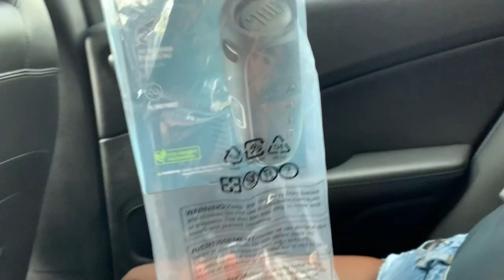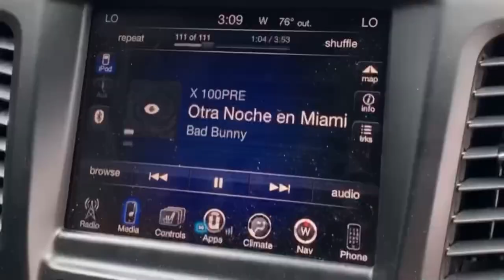72 horas en MIAMI!! Fui al concierto de Rauw Alejandro con mis amigas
Alooo!!
El vídeo de hoy, es un vlog de mis 72 hrs en MIAMI. Fui a MIAMI con mis amigas, era mi primera vez ahí, tenía poco tiempo pero me la pase genial, siempre lo diré viajar te abrirá muchas cosas al igual que conocerás muchos amigaos en el camino, espero puedan disfrutarlo al igual que yo lo disfrute!!!
Today's video is a vlog of my 72 hrs I’ Miami. I went with my friend and we meet more friends there. It was Anazing just the weather soo bipolar, I hope you can enjoy it just like I enjoy it